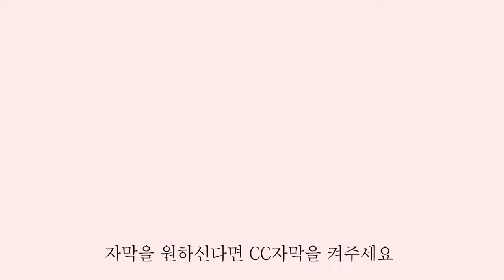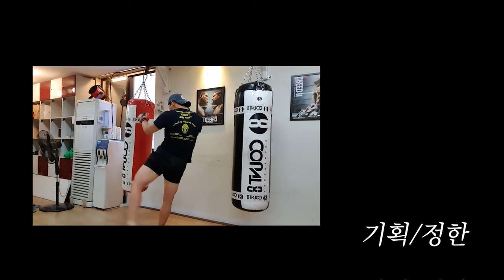슬로우 머슬업 성공의 길~ 훈련 9번째~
몇일 전에 프론트 레버 연습하다가 오른쪽 광배근이 조금 아팠는데 이번에 완전히 부상을 입었네요 다들 부상 조심하세요 ~ㅠㅠ

제목 : SMACK DOWN
아티스트 : TRACK KING